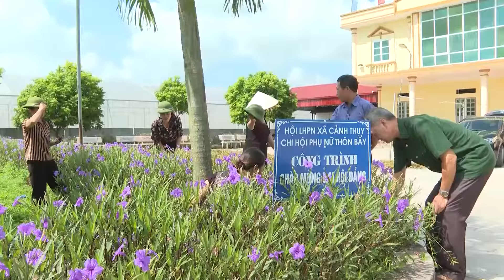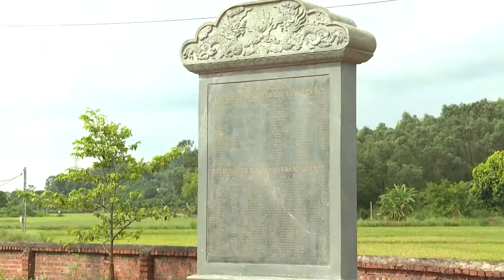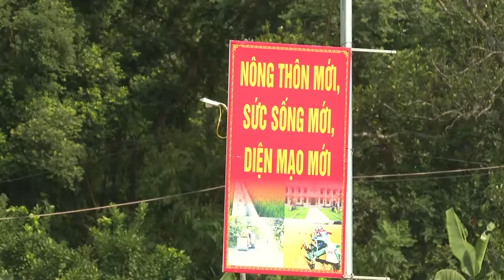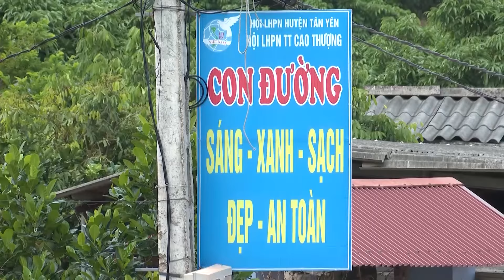Phát huy hiệu quả mô hình dân vận khéo